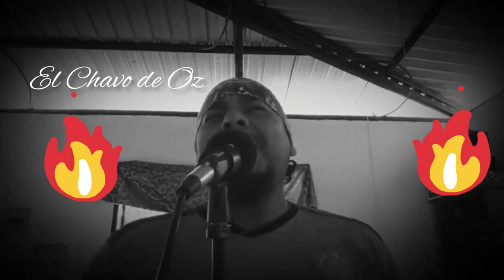Como Yo Nadie - Bon Jovi Cover con voz en vivo by El Chavo de Oz